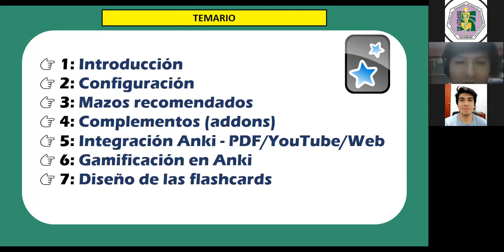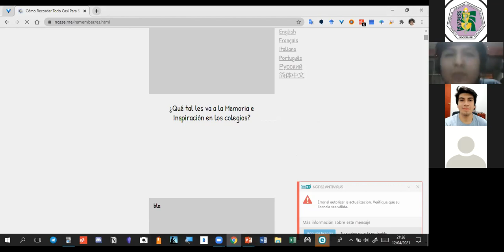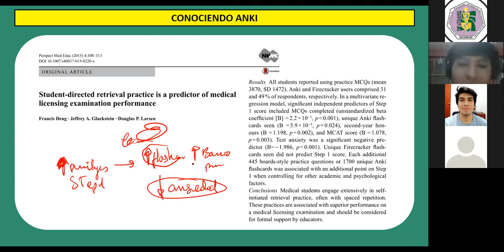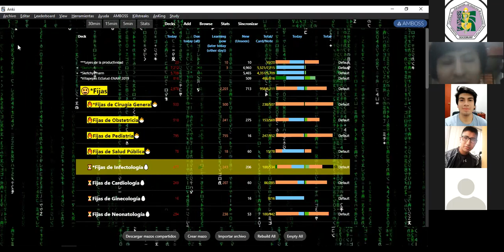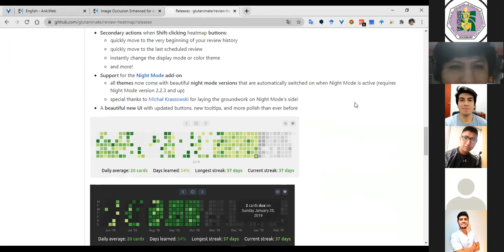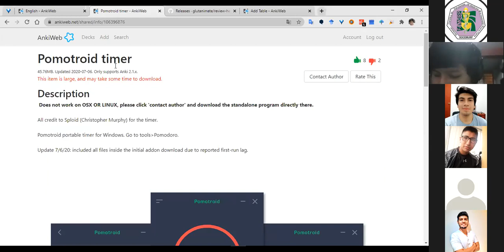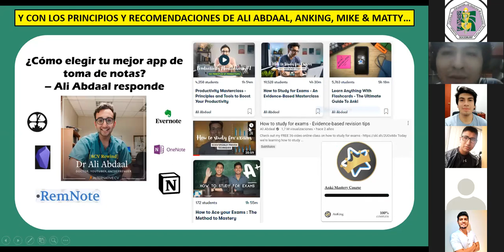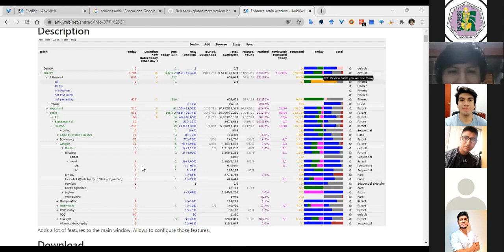¿Cómo hacer Flashcards en Anki? || CPDII y CPA-SCOME || SOCEMURP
¿Cómo hacer Flashcards en Anki?

A cargo del Univ. Luis Alberto Letona Quispe,  estudiante de 7mo año de medicina humana de la UNMSM,  organizador y docente del curso de Anki y herramientas 2021, creador y administrador de la fanpage "Anki y sketchy"

Organizado por CPDII y CPA-SCOME SOCEMURP